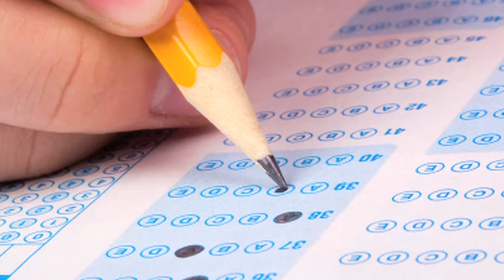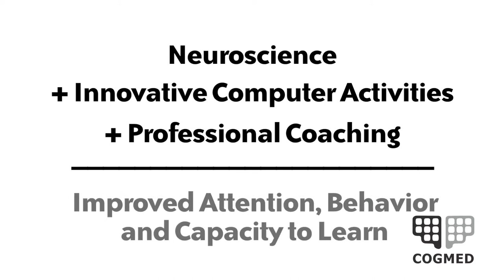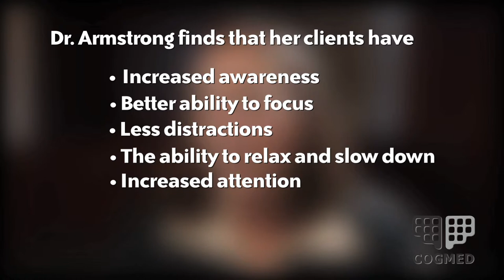Pearson Education: COGMED A Powerful ADHD Solution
present a powerful ADHD, ADD and executive function disorder intervention program.

Dr. Carol Armstrong PSY.D Clinical Psychologist and COGMED Provider

Dr. Tracy Ware, MD Board Certified Psychiatrist and COGMED Provider

Neuroscience
+ Innovative Computer Activities
+ Professional Coaching
= Innovative attention, behavior and capacity to learn

You have to be able to push the brain harder than it normally works to keep users working at their edge.

Most clients experience:
Increased awareness
Better ability to focus
Less distractions
Ability to relax and slow down
Increased attention
Ability to remember more

Effect a change that no other solution can. Goal and task completion for executive functions. Working memory can can be changed.